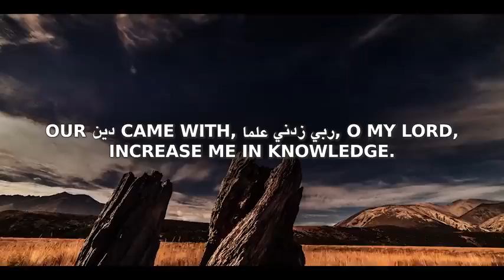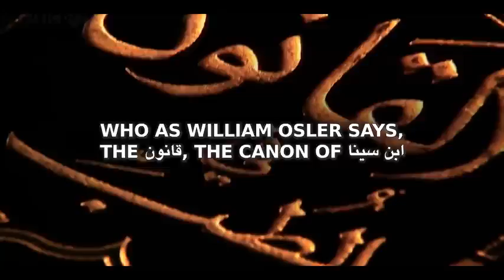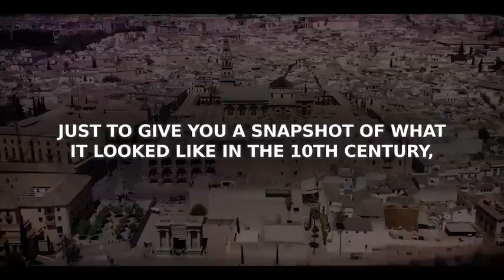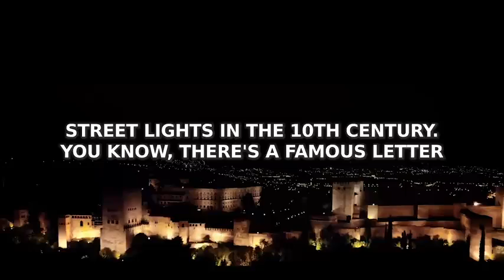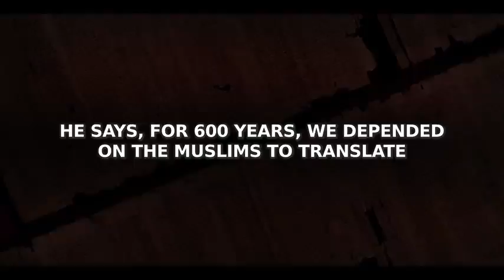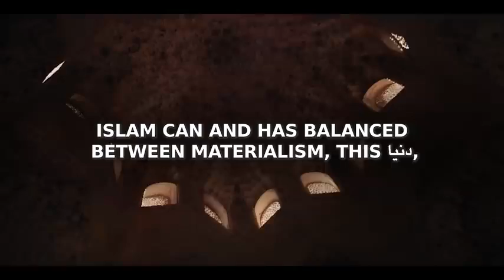Muslim Inventions That Shocked The World! 😲 Forgotten Islamic History They Don’t Want You To Know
Speaker: Sheikh Mohamed ElShinawy